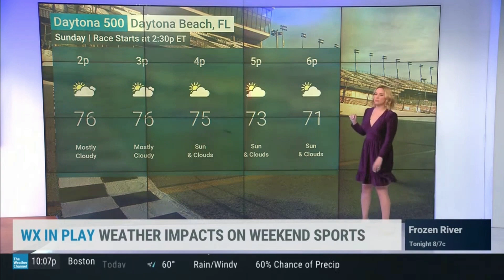Alex Wilson 2 17 23